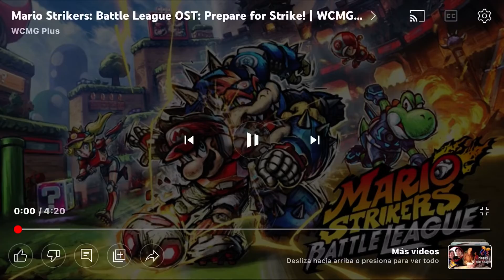Mario STRIKERS BATTLE LEAGUE Music #8 Prepare for Strike